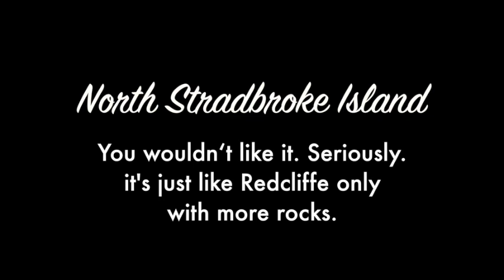North Stradbroke Island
With song by Jordon Rothstein